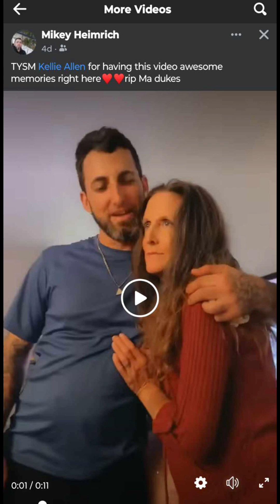M.A. Studios Presents: Dawn Rice Homegoing Slideshow 2024